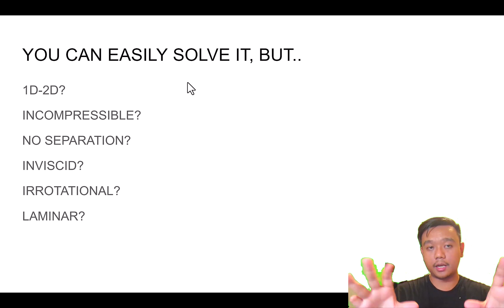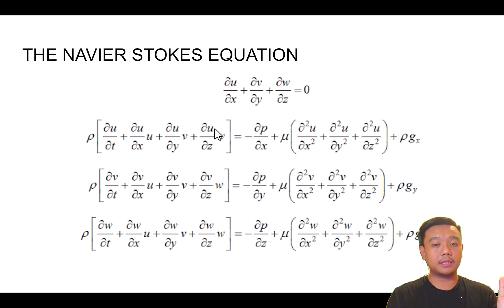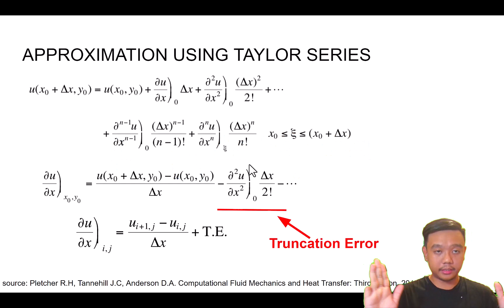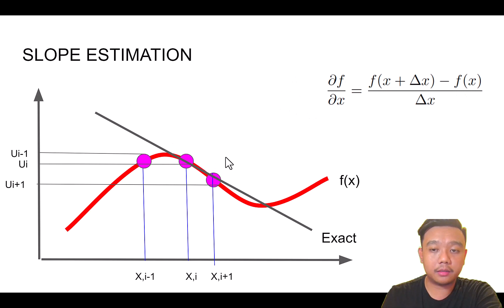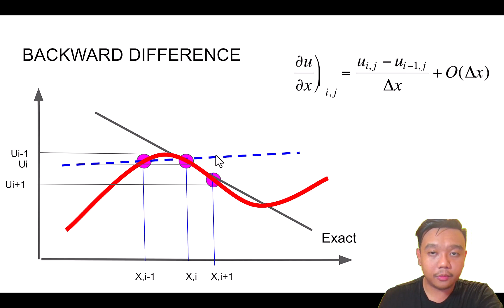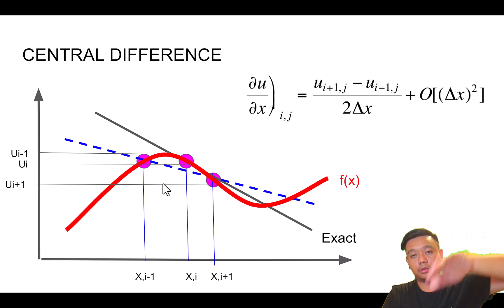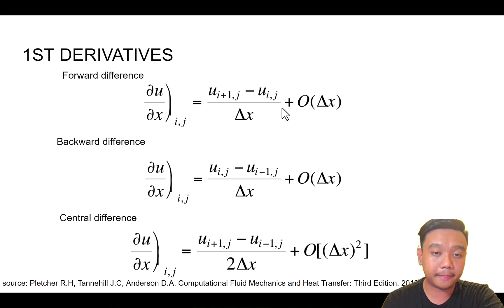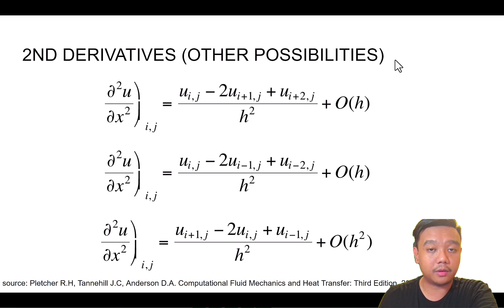Series Computational fluid dynamics part 1 dasar finite difference method